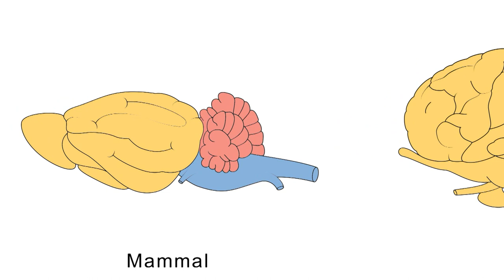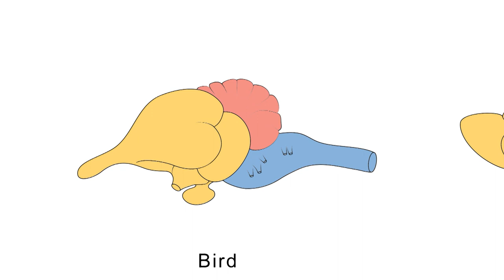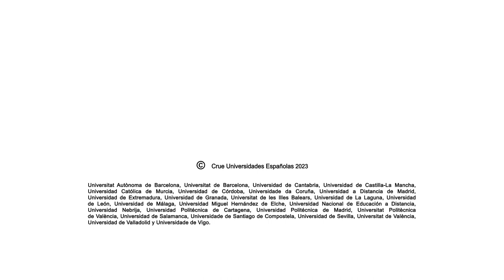¿Son inteligentes las aves?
Tradicionalmente las aves han sido consideradas inferiores en inteligencia respecto a los mamíferos. Los estudios del comportamiento de las aves nos permiten entender uno de los grandes misterios de la evolución: la relación entre la inteligencia y el tamaño del cerebro.
Algunos estudios han demostrado que los cuervos elaboran herramientas o resuelven acertijos, y los loros cuentan con un vocabulario muy diverso. Tales capacidades han sorprendido a muchos investigadores, que no las esperaban en las aves a causa del reducido tamaño de su encéfalo y de la carencia de corteza cerebral.